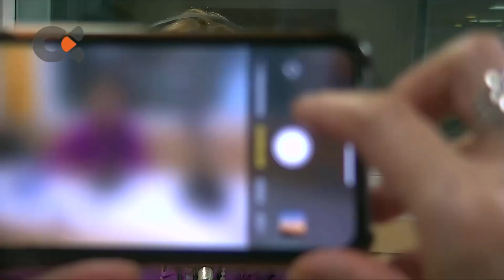Pepa Luzardo | La Entrevista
Entrevista íntegra a Pepa Luzardo, portavoz del Partido Popular de LPGC en el Ayuntamiento de Las Palmas de Gran Canaria, en el espacio La Entrevista, de lunes a viernes a partir de las 09.30 horas con Miguel Guedes.